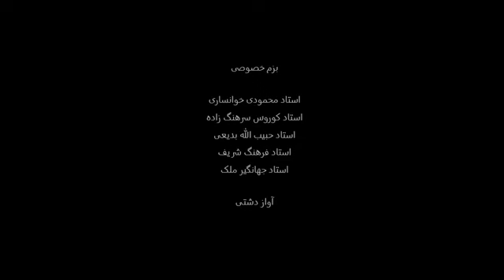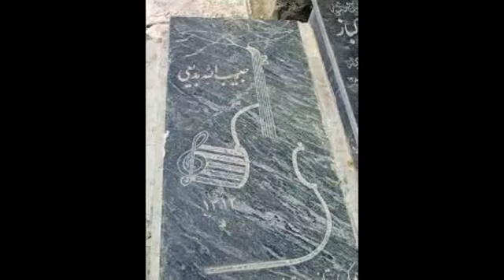بزم خصوصی نایاب اساتید حبیب الله بدیعی، کوروس سرهنگ زاده، محمودی خوانساری و جهانگیر ملک در آواز دشتی